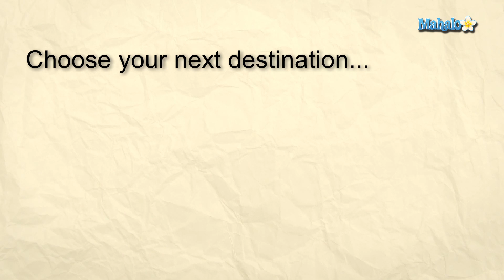Madame Tussauds Wax Museum, Las Vegas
Tara talks about one of her favorite attractions in Las Vegas: Madame Tussauds Wax Museum.